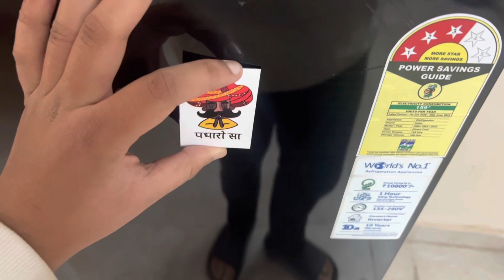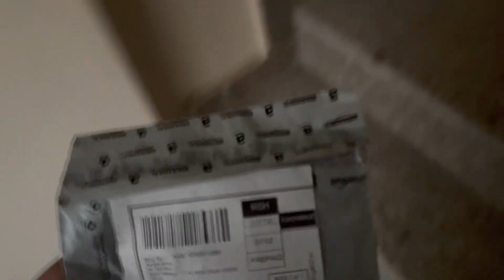ROSE DAY CELEBRATION IN MY STYLE!!!!